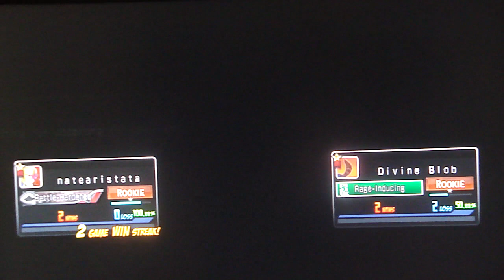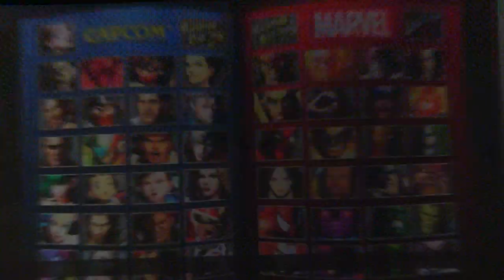UMvC3 - Spencer's coming for ya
So who watched that east coast showtime #2 tourney? olol top 3 Wesker. I LOVE THIS GAME.